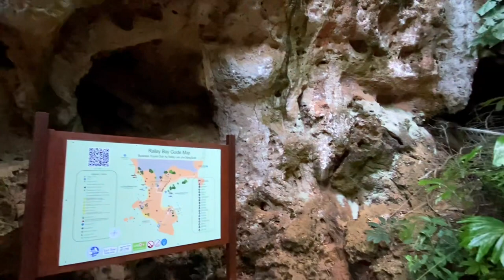Four Islands Tour Krabi | Snorkelling in Thailand | Episode 2